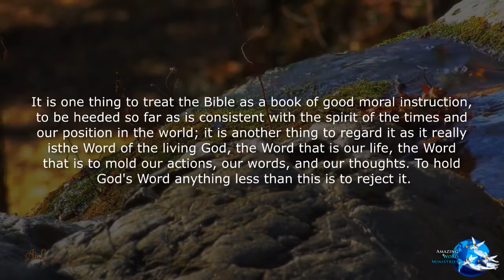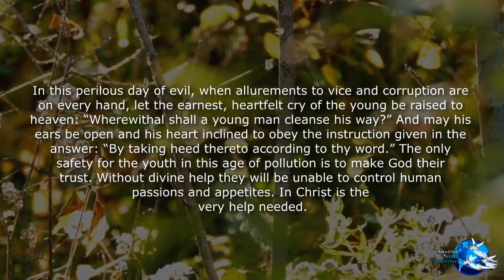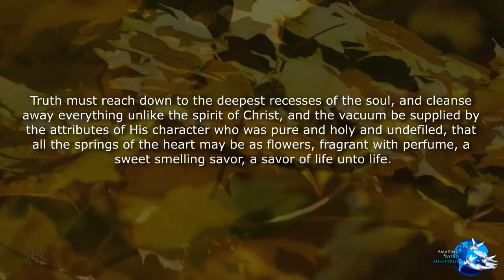The Faith I Live By: The Secret of Power, January 12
Daily Devotional Readings by Ellen G White.The Faith I Live By: The Secret of Power, January 12 . Narrated by Sis Gina Sumler produced by Amazing Word Ministries.